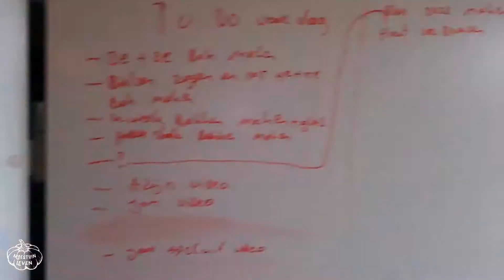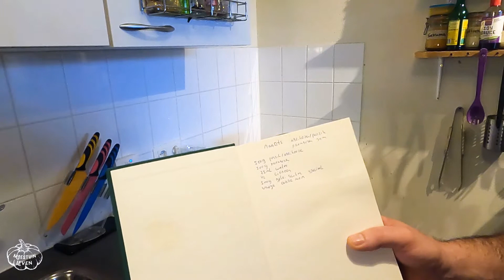Jam maken (Framboos & Perzik) 🌱 Moestuinleven 🌱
Nom nom nom. JAM! 😋 Gemaakt van onze eigen frambozen en perziken.

Hoofdstukken
0:00 Intro
2:10 Glazen potten pakken
5:00 Glazen potten schoonmaken
6:43 Het recept
7:58 Ingrediënten in de pan
9:40 Aan de kook brengen
11:25 Bijna klaar
11:50 Hete jam
12:45 Hoe bewaar je jam in potten
14:18 Outro

Het recept voor de jam:
500 gram perziken of abrikozen
500 gram frambozen
75 ml water
sap van een halve citroen
500 gram geleisuiker speciaal
Snuf kardemom

🌱 Moestuinleven 🌱
Onze video's waar je gezellig met ons mee gaat naar wat wij 'het Landje' noemen. Daar verbouwen we voor het eerst op een eigen stukje grond groente en fruit. Ik weet nog niet heel veel van moestuinen dus ik loop veel clueless met mijn camera rond in de buurt van Daan om zoveel mogelijk vast te leggen. Als ik een keer zelf wat op het Landje ga doen kan ik makkelijk terugkijken hoe alles moet. Yay!

Meer gezelligheid? Vind me op deze socials en zeg hallo! 👋
(ons andere kanaal met DJ video's)